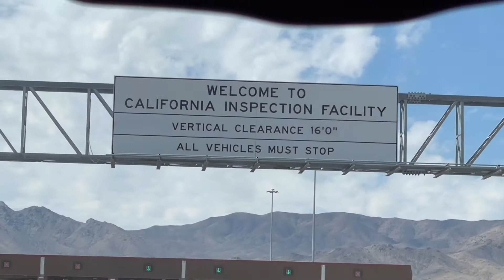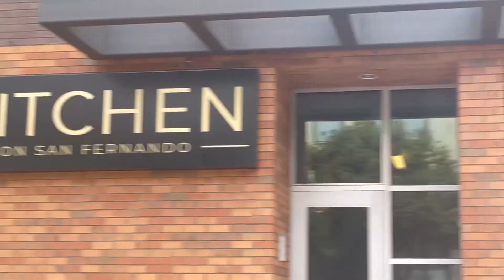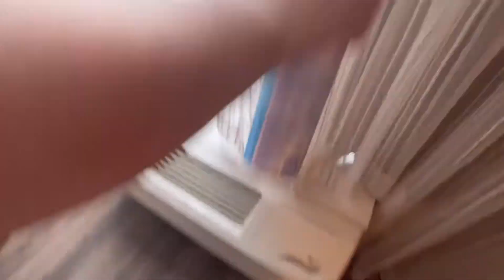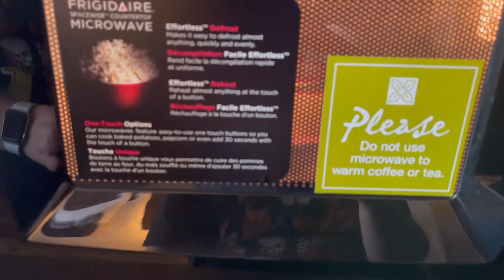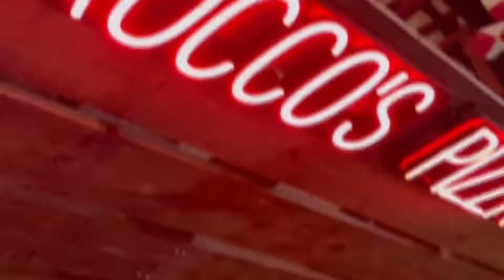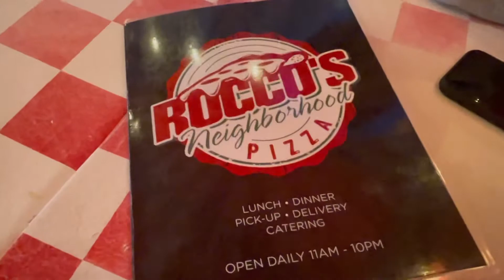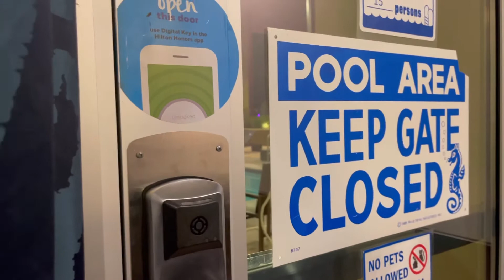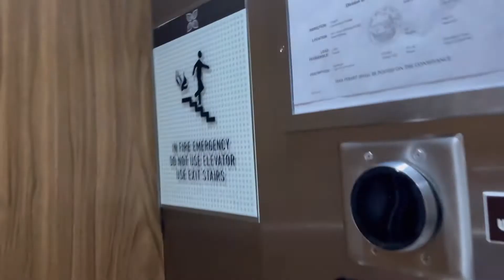Los Angeles Summer VLOG | Curlyyheadlanny